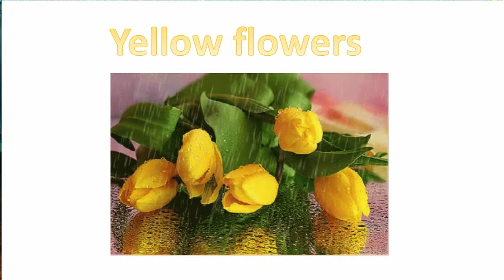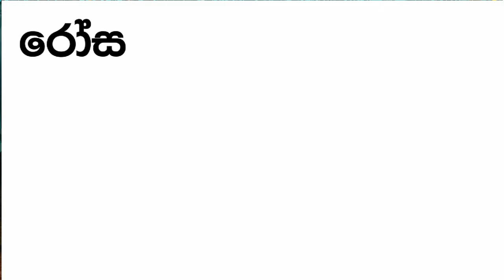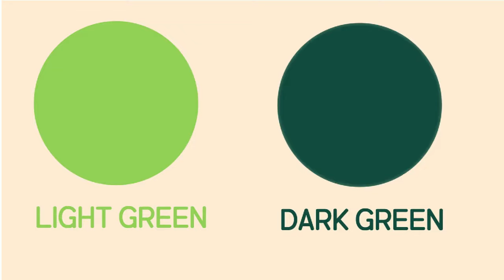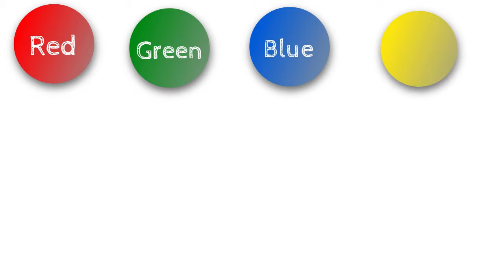Paata/ Warna/පාට ඉංග්‍රීසියෙන්/පාට /colours in Sinhala /Paata/Colors in Sinhala/Ingrisi Hodiya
පොඩ්ඩන්ට ඉංග්‍රීසි- English for Kids
Color - US English
Colour - UK English
Ingrisi Hodiya